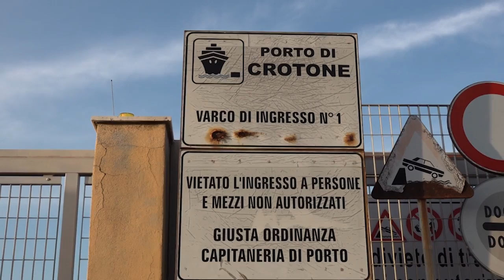ESPLOSIONE AL PORTO DI CROTONE CON MORTI E FERITI